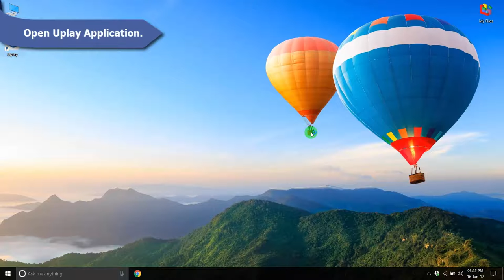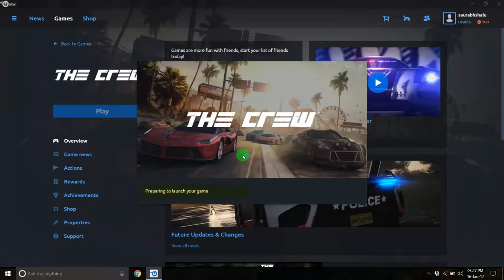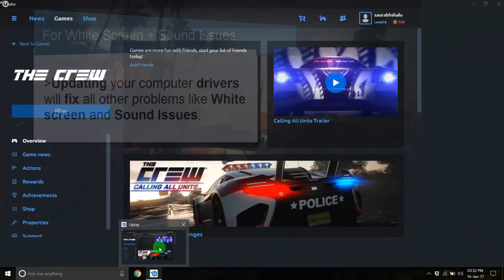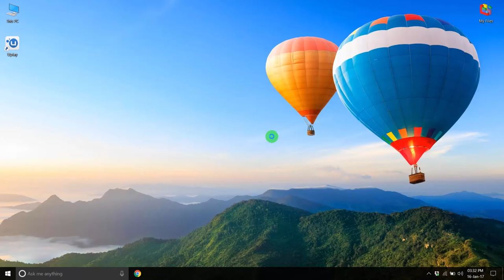The Crew : Error and Fixes | Window Freezes | White Screen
Many people wants to play this game. But some people are facing problems like :Window Stucks while installing, White Screen, Sound Issues etc. Here is the Solution of all the problems!

Welcome to VermaTechs!

This youtube channel contains :

01) Computer Tips, Tricks and Cheats.
02) Android Tips, Tricks and Cheats.
03) Games walk-through.
04) Registry Tricks.
05) Basic Programs in C#, VB.NET, ASP.Net, JAVA etc.
06) Microsoft Office, Visual Basic Programming.
07) Google and its Products tips and tricks.
08) Facebook related tricks.
09) Funny Tips and Tricks.
10) And Much More...

Do Watch my videos and Like and Don't forgot to comment your queries or reviews.

You can suggest any problem you are suffering in comment box, I will upload Solution video as soon as possible.